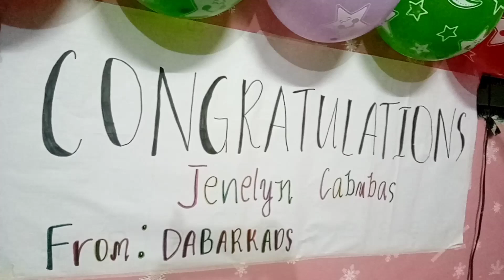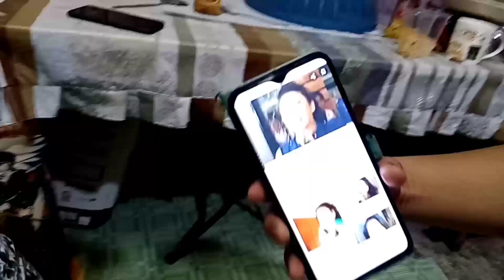BOODLE FIGHT CELEBRATION WITH DABARKADS /LT TO! /Vlog #4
Hello mga ka dabarkads mamsh sana matuwa kayo sa video namin kasama ko ang mga ka dabarkads ko. Wag kayo mag alala dahil bago mag simula ang lahat ay nagpa disinfect kami at lagi kaming nag aalcohol. Enjoy watching:)

Boodle fight
Inuman